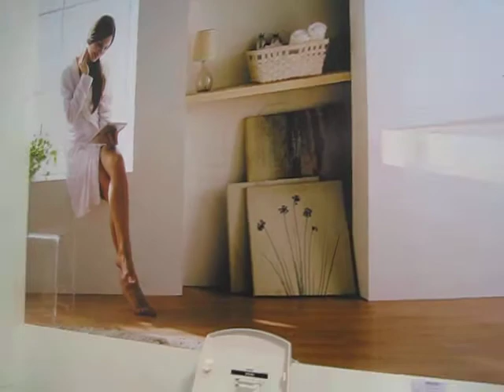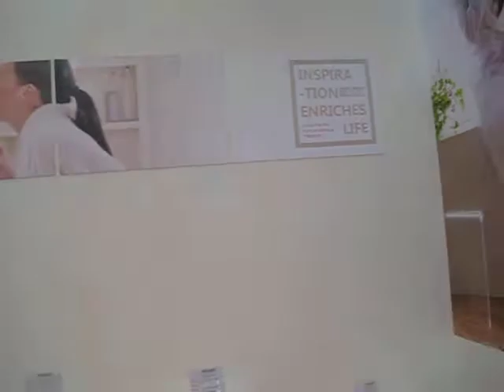Thiết bị vệ sinh Bravat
Siêu Thị Giá Tốt Noi That chuyên phân phối, cung cấp Thiết bị vệ sinh Bravat, Nội Thất chính hãng, chất lượng cao với Giá Tốt nhất, chiết khấu cao, khuyến mãi thường xuyên, Giảp pháp mua sắm vật tư thông minh tối ưu tiết kiệm nhất